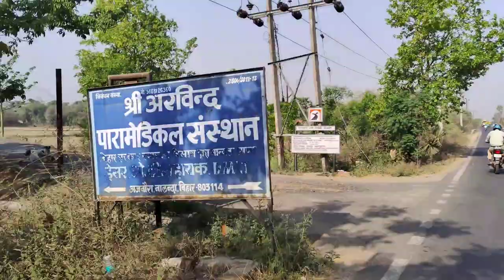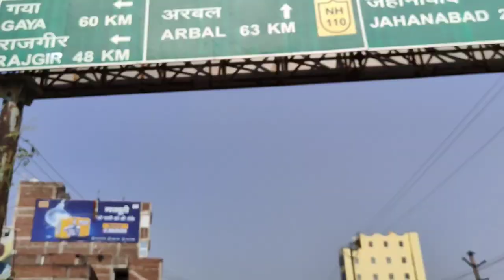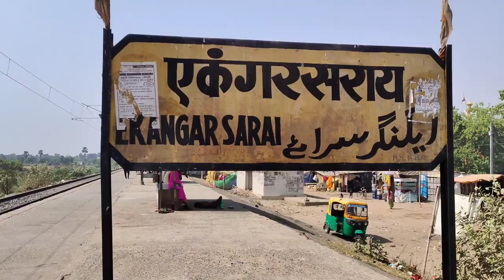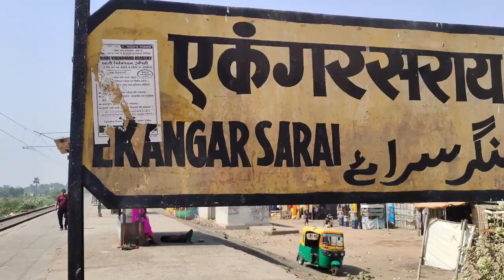Ekangarsarai Station Or Halt ? Railway Station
ekangarsarai railway station
ekangarsarai Station
ekangarsarai station or halt
ekangarsarai halt
ekangarsarai junction
ekangarsarai railway station or halt
ekangarsarai junction or halt
indian railway
railway station
patna junction
patna railway station
bihar railway station
bihar junction
lockdown police station ekangarsarai
ekangarsarai
ekangarsarai nalanda
bihar sharif station
ekangarsarai nalanda cm home district
patna railway station
bela railway station
fatuha railway station
chakand station
belaganj station
bela tal railway station
jehanabad railway station
gaya station
why rajendranagar railway station called terminal
what is terminal railway station
bela tal station
islampur railway station